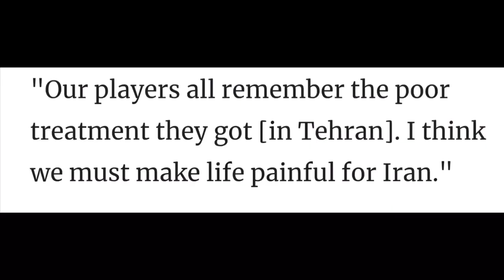South Korea v Iran 2014 WCQ - Retold by Omid Namazi - Part 1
Omid Namazi, former assistant coach for the national team of Iran, joins us for a special edition of Great Moments in Team Melli History to talk about Iran’s classic victory over South Korea in June 2013.

Footage in Intro
Lebanon v Iran

South Korea v Iran Footage